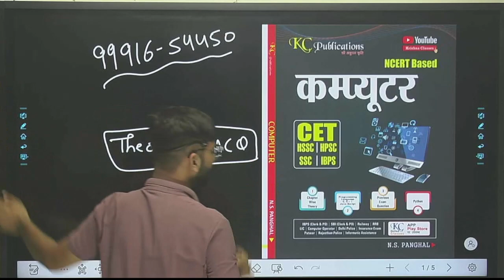KC PUBLICATION की बेहतरीन पुस्तक Computer Ncert Based Chapterwise Theory + mcq / NS.PANGHAL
KC Publication के यूट्यूब चैनल पर आप सभी का स्वागत है।  KC Publication परिवार आपको प्रतियोगी परीक्षाओं के लिए बेहतरीन स्टडी मटेरियल व् क्लासेज उपलब्ध कराने के लिए प्रतिबद्ध है।